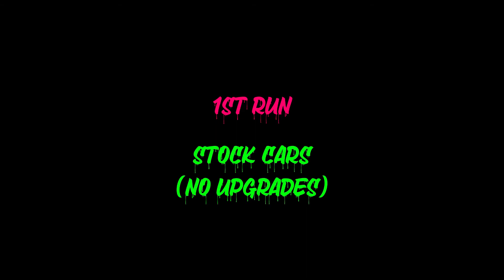NFS Most Wanted: Chevrolet Corvette C6 vs Lamborghini Murcielago - Drag Race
Need For Speed Most Wanted 2005: Chevrolet Corvette C6 vs Lamborghini Murcielago - WHICH IS FASTER ???

PC SPECS
CPU: Ryzen 5 3600X
Memory: 24GB DDR4 3x8GB 3200MHz
Graphics card: NVIDIA GeForce RTX 2060 DDR6
Ecran: Full HD screen resolution 1920 x 1080 pixels
System type: 64-bit operating system, x64 processor